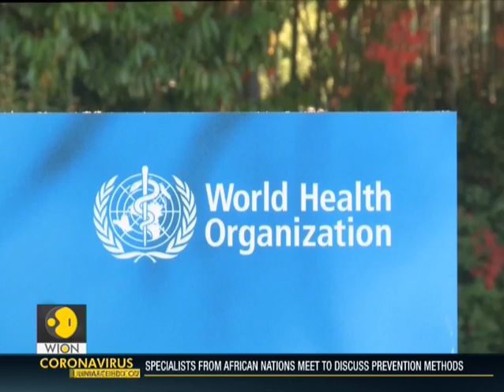W.H.O. team to leave for China to probe over Coronavirus outbreak | China Virus News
China seems to tackle manpower shortages amid the coronavirus outbreak. Now the country has designed 5G powered robots to check the body temperature of people. It will be helpful to reduce the person to person contact to avoid the risk of coronavirus spreading further.

WION: shorturl.at/fwKO0
Zee News English: shorturl.at/aJVY3
Zee News Hindi: shorturl.at/eorM1
Zee Business: shorturl.at/hpqX6
DNA News: shorturl.at/rBOY6
BGR: shorturl.at/eioqL